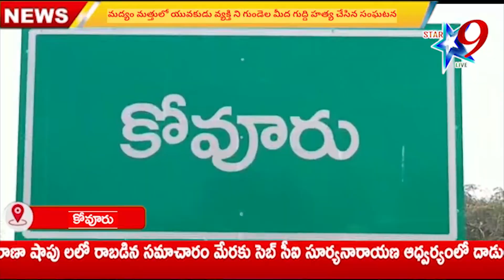మద్యం మత్తులో ఓ యువకుడు పటాన్ చాన్ భాషను గుండెల మీద గుద్ది హత్య చేసిన సంఘటన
//Star 9 live// మద్యం మత్తులో ఓ యువకుడు పటాన్ చాన్ భాషను  గుండెల మీద గుద్ది హత్య చేసిన సంఘటన // An incident in which a young man under the influence of alcohol killed Patan Chan by punching him in the heart//    ///Disclaimer - videos is for educational purpose only.copyright disclaimer under section 107 of the copyright act 1976, allowance is made for "fair use" for purposes such as criticism, comment, news reporting//